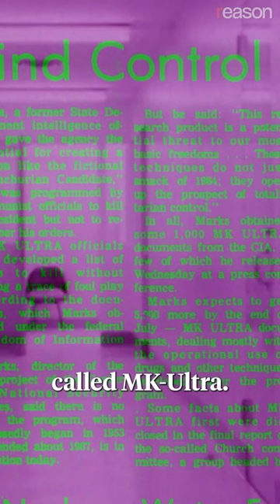How the CIA used LSD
In the 1950’s, the CIA, typically without consent, dosed its own employees, soldiers, and mental patients with LSD as part of an experimental mind control program called MK-Ultra.